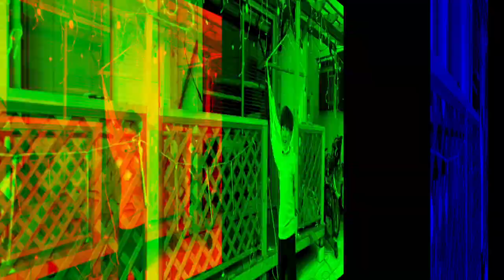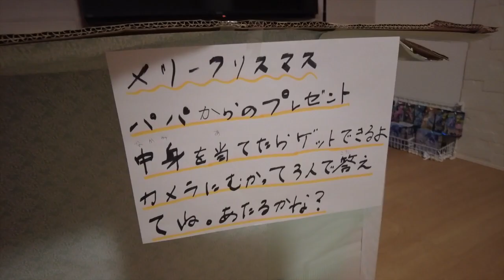【三兄弟】クリスマスパーティ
クリスマスの飾り付け、ホームパーティをみんなでやったよ
２０２２年もうすぐ終わりだけど、みんなで楽しく過ごしたよ
みんなも残り少ない２０２２年良い年を迎えられるようお過ごしください